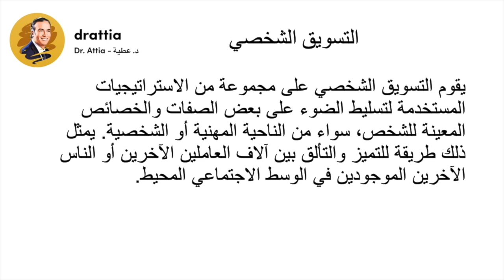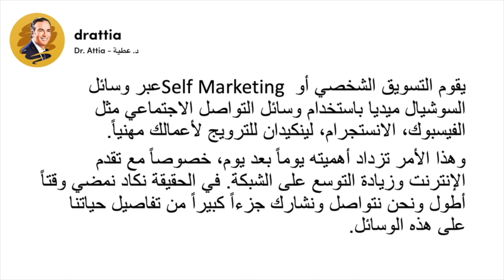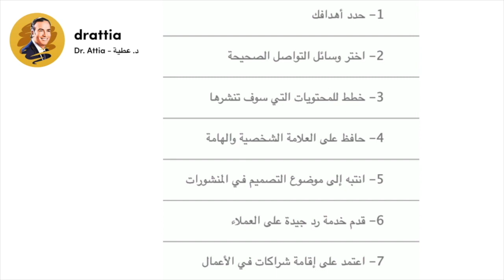كورس التسويق المبسط - الحلقة الرابعة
التسويق الشخصي هو قدرتك على التميز بمهارةٍ ما داخل سوق العمل وعدم الاكتفاء بذلك فقط، بل السعي لتنمية تلك المهارة وعرضها بشكل يميزك عن غيرك وبناء سمعة قوية لك، مما يربط اسمك بتلك المهارة ويُعرف أن هذا الشخص متفوق في مجاله لمجرد ذكر تلك المهارة
Dr. Attia - د.عطية